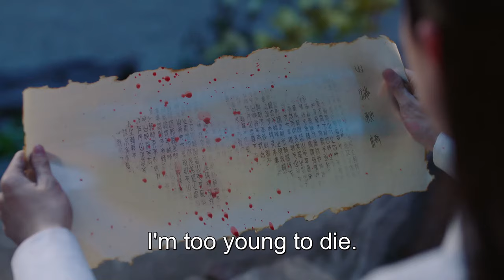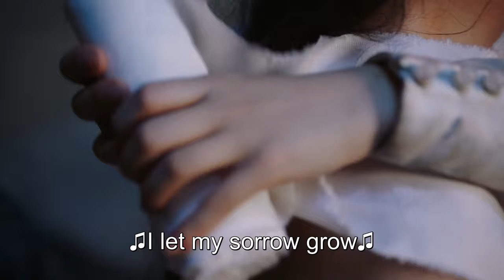【ENG SUB】EP 09丨Wanru's Journey丨少年江湖丨Shao Nian Jiang Hu丨Ao Rui Peng, Zong Yuan Yuan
★Wanru'sJourney
★An adventure begins with a mistaken identity after nobody pretends to be the illegitimate daughter of the Murong family. Ever since Murong Zhuwan faked her identity to pretend to be from a prominent family, she is pulled into bloody disputes in the pugilistic world. Clueless about matters of the heart, she becomes enamoured by martial arts genius Murong Chong and also meets the gentle Fu Hong, whose love has turned to hate after thinking that he's been betrayed. Their experiences allow them to grow into chivalrous heroes who fight for the people.

【ENG SUB】Wanru's Journey丨少年江湖丨Shao Nian Jiang Hu丨Comedy, Romance, Wuxia
📢 Broadcast time: Thursdays to Sundays: One Episode per Day
📢 Main Cast: Ao Rui Peng,  Aaron Deng , Zong Yuan Yuan

《The Condor Heros》 【ENG SUB】EP 04丨Wanru's Journey丨少年江湖丨Shao Nian Jiang Hu丨Ao Rui Peng, Zong Yuan Yuan